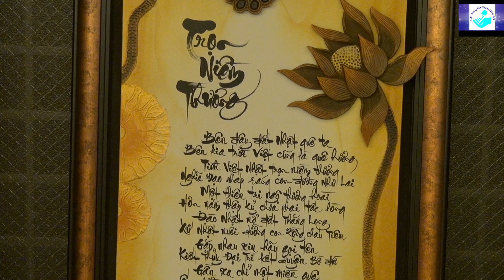thuyết giảng Vu Lan Báo Hiếu !